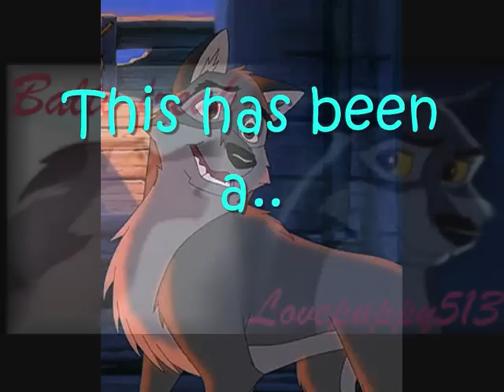I thought Balto liked Family Matters!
No copyright infregment intended. Balto is not owned by me and is owned by a copyright claim to NBC Universal (c) I do not own music it goes to a copyright claim to loramor telivision (c) and All the other people. I DO NOT OWN BALTO HE IS NOT MINE HE IS OWNED BY NBC UNIVERSAL (C)!!!